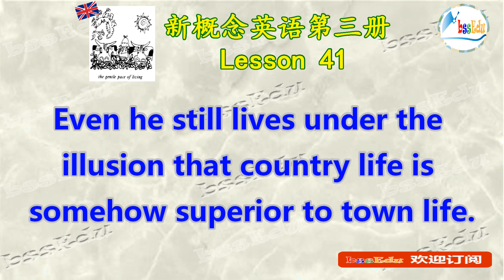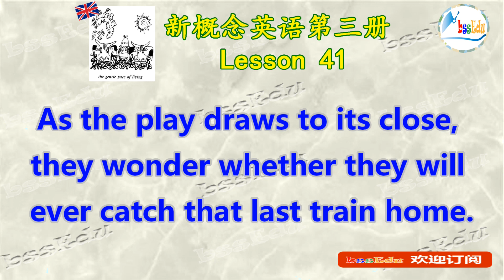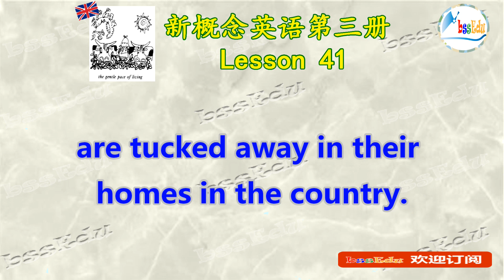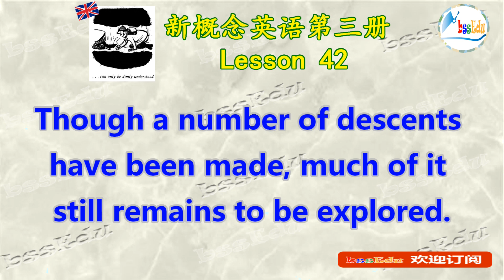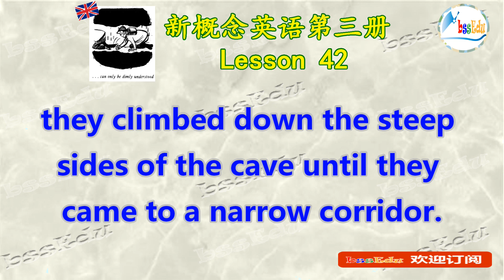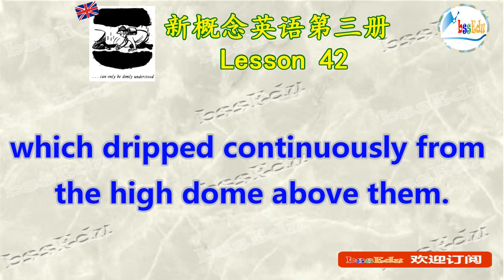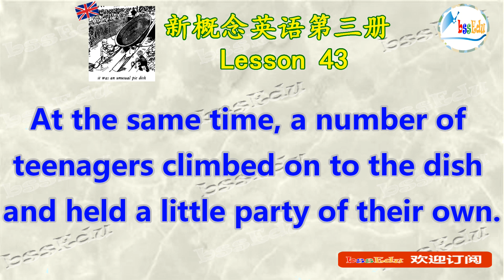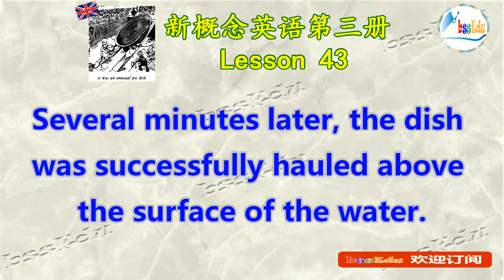新概念英语第三册 听力泛听练习 41-43课 （英式英语发音 + 课文跟读字幕）【HQ音质】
可以用于反复泛听，提高对英式英语的反应能力；同时也可以用于精听，通过字幕的帮助，练习和提高英式英语的语调和发音。